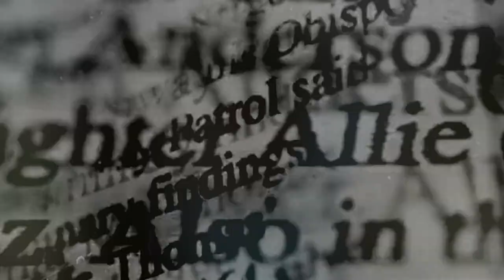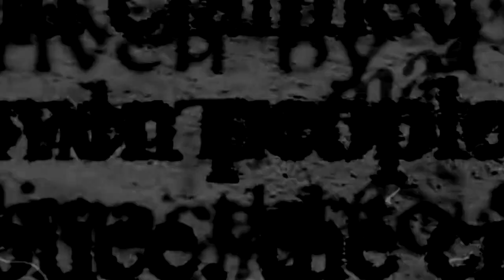EBY SALUJA - Oboroten (Prod. EL SUBAGYA) Official Music Video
Eby Saluja Performing "Oboroten"

Lyrics by : Eby Saluja
Music Producer : EL SUBAGYA
Mixing Mastering : EL SUBAGYA
Video Producer : Geo Project